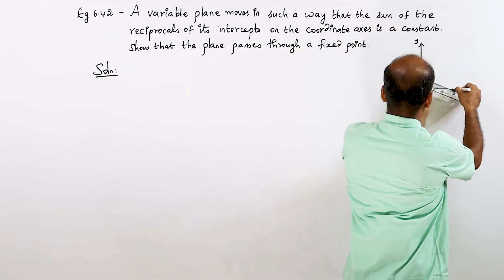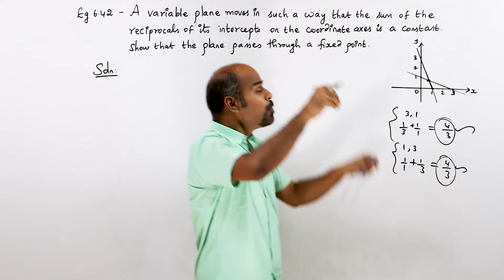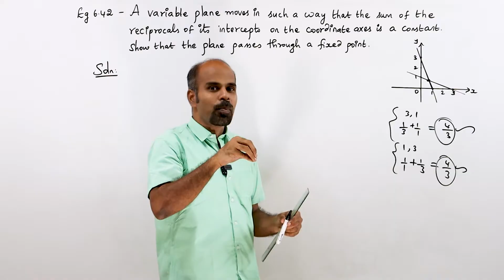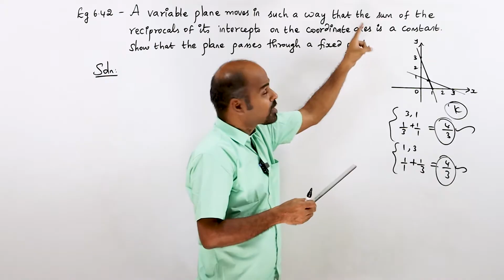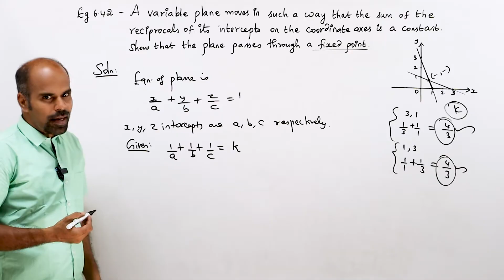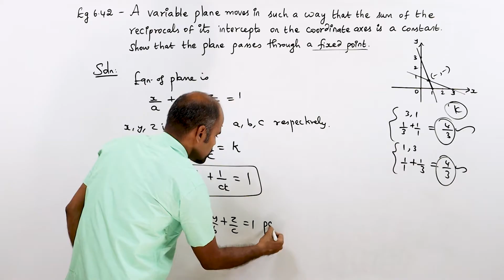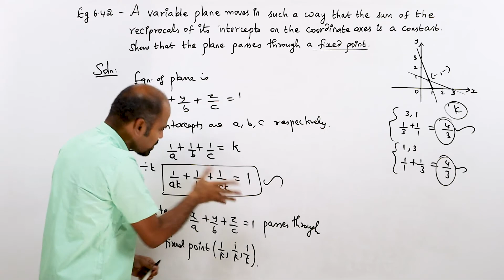+2 | example 6.42 | Vector Algebra | Class 12 | State Board | ram maths